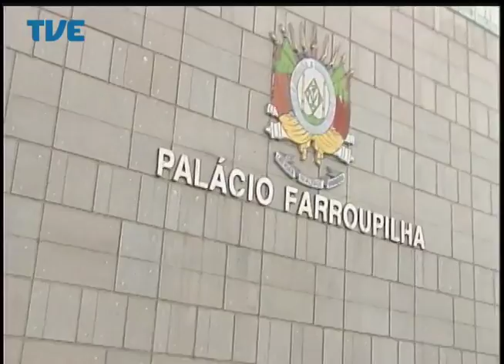Jornal da TVE - Segunda Edição - 05/08/2014 Bloco 3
Ministério da Agricultura denuncia duas cooperativas gaúchas por adição de álcool etílico em produtos lácteos. Na Argentina, avó da Praça de Maio encontra neto depois de 37 anos de procura.